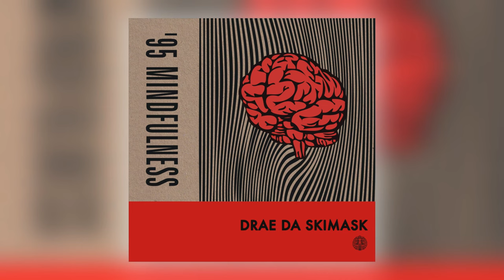10 Drae Da Skimask - Constricted [Astral Black]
Official stream from Astral Black. Distributed by Kudos Records.

Album: '95 Mindfulness [EP]
Track: 10 of 11
Title: Constricted
Artist: Drae Da Skimask
Label: Astral Black
Cat#: AST010
Formats: Digital
Digital Release: 17th July 2015

About This Release:

Astral Black are proud to present the debut release from London-based producer, Drae Da Skimask. At just 19-years old, Drae has already racked up production credits for some of the most exciting new hip-hop artists in both the UK & US (Piff Gang, Jesse James Solomon, Onoe Caponoe etc.). Having built a dedicated following in the US Mid-West through his Soundcloud page and having signed with the Elastic Artists agency at the start of 2015 - Drae has taken his individual brand of 'sewerside funk' on tour throughout Western Europe, playing alongside the likes of Kahn & Neek, Hannah Faith (Soulection), Grems, Loom & more.

'95 Mindfulness' (named after his year of birth), sees Drae secure his position as one of the most exciting producers at the forefront of hip-hop's current new wave. Boasting 11 instrumental tracks, each demonstrating his finesse for twisted, lo-fi, rap productions. Heading up the release is 'Coogi Sweater' (premiered by Boiler Room), it's slumped 808's and ethereal rhodes serving as a mission statement for the rest of the EP. This vision is carried through to 'Yamborghini Forever', which sees a chopped up Juicy J acapella employed as a sporadic rhythmic element. 'Operation Lockdown' & 'Why June' showcase the young producers creative take on more traditional hip-hop production methods. Whilst tracks such as 'Theta Wave' & 'Quest' lean more towards the laid-back sound favoured by LA's beat scene, proving that Drae isn't afraid of experimenting with his music and hints at a future direction for his sound.

Following the release of '95 Mindfulness' Drae will also be appearing, alongside the rest of the Astral Black roster, at this years Outlook Festival in Croatia.

Reviews for This Release:

"Love that intro!" - Henry WU (22 Tracks/Hotep)

"Man i really love this! Seriously dope, proper vibes!" - Kidkanevil (Project MoonCircle/RBMA)

"This guy has some serious grooves and it's kinda unfair he's only 19! Will be spinning these without doubt." - Tim Parker (NTS/Donky Pitch)

"Banging little tape" - Boiler Room

"I could listen to Drae Da Skimask all day" - Budgie (Wildheart/Livin' Proof)

"Fucking dope!" - Jam Baxter (High Focus)

"This tape is sick!" - Sumgii (Cult Mountain/Piff Gang)